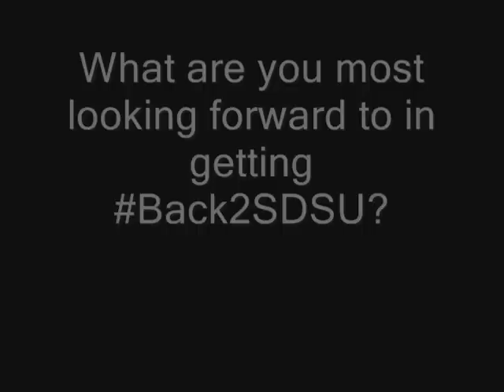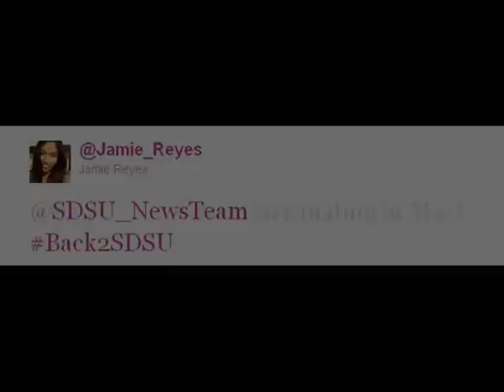Back2SDSU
SDSU is starting its spring 2012 semester this week. We asked some students what they were most looking forward to in getting back to SDSU.